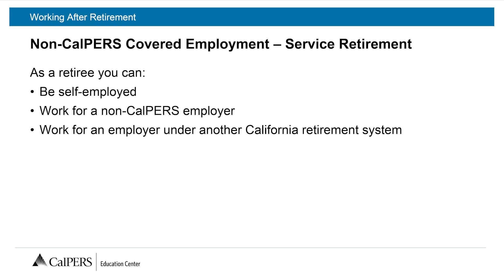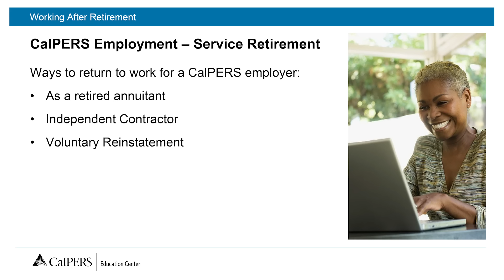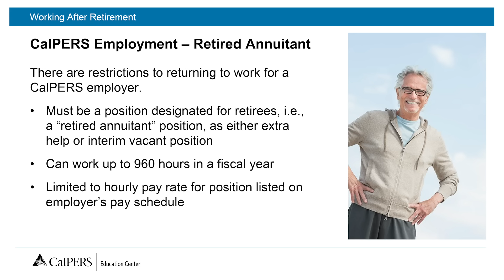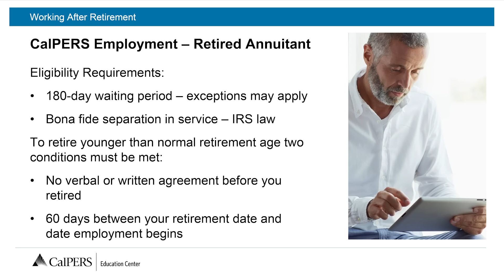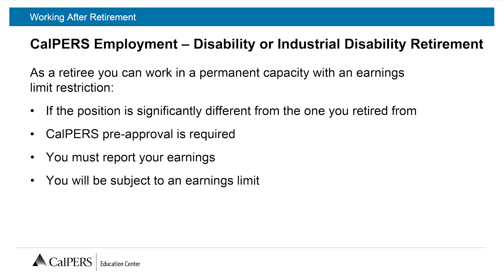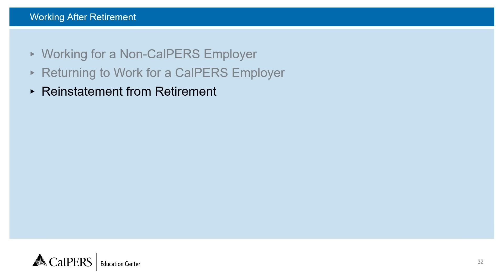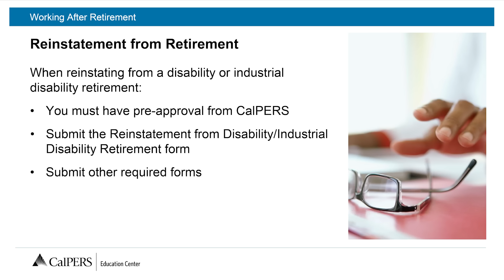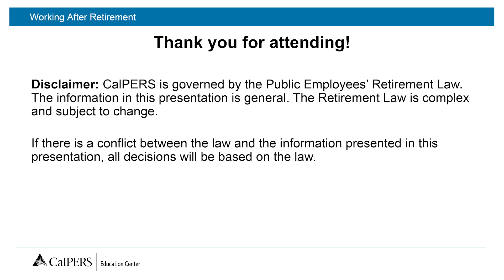Working After Retirement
After you retire, you may decide to return to work for a CalPERS covered employer as a retired annuitant or reinstate from your retirement. Discover the limitations as a retired annuitant and the guidelines you must follow if you reinstate from retirement.

0:00 Presentation
0:49 Working for a Non-CalPERS Employer
2:45 Returning to Work for a CalPERS Employer
13:07 Reinstatement from Retirement